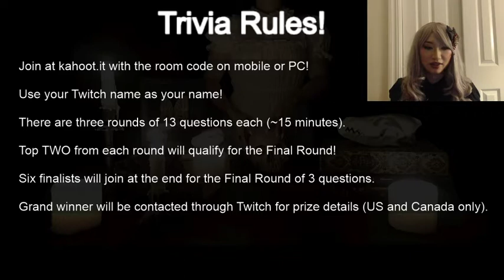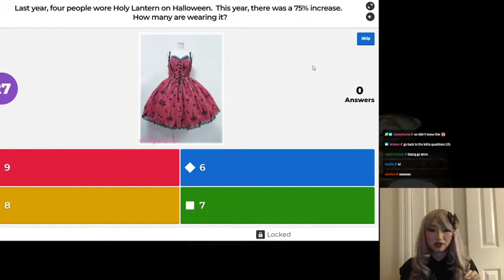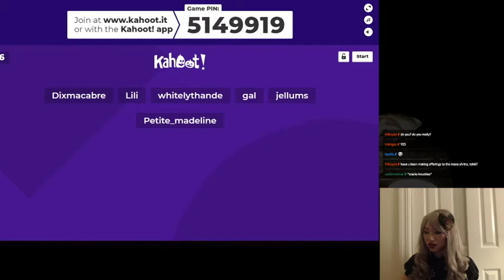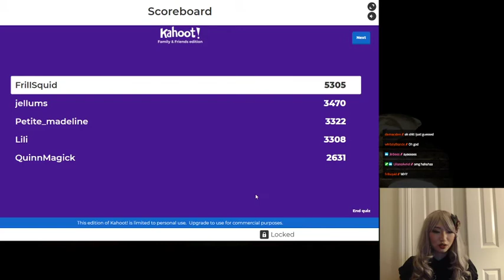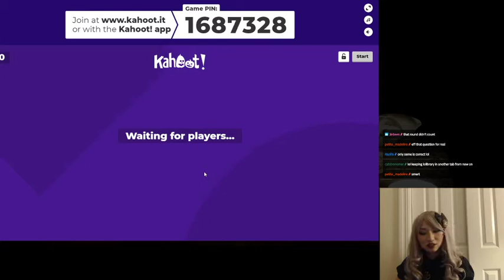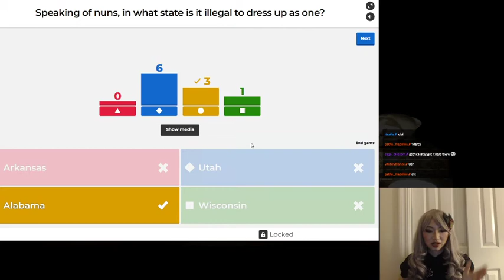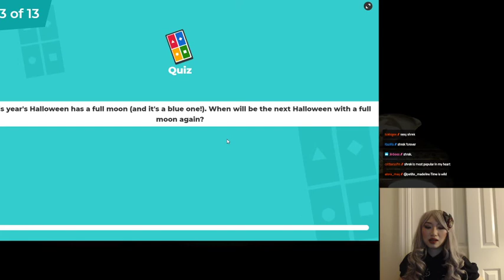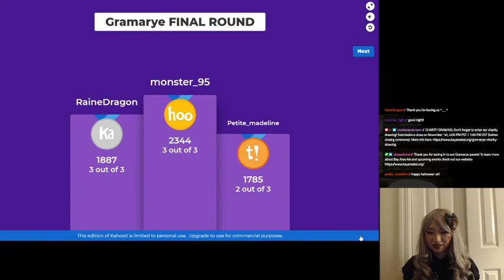Gramarye Halloween Trivia Game Night feat. Plentiful Pie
Plentiful Pie is hosting a Halloween and J-fashion-themed trivia event on Kahoot! Viewers can participate by joining the Twitch stream. We will play three rounds, and each round can hold 10 players each. No registration is necessary, but because spots are limited, joining as a player will be decided by first-come first-serve basis. One well-learned trivia master will win a prize!